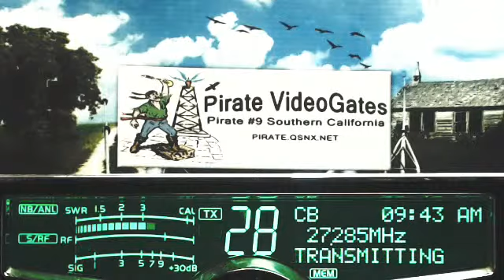Pirate#9 CA, 9 Trinitron NY